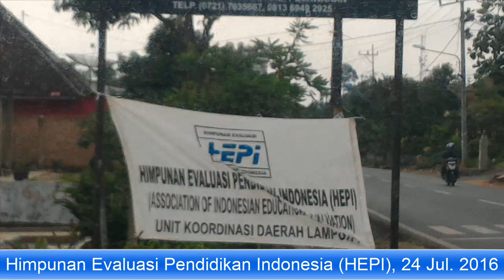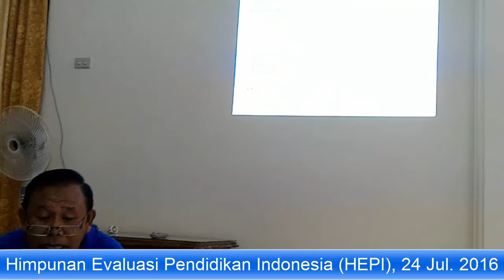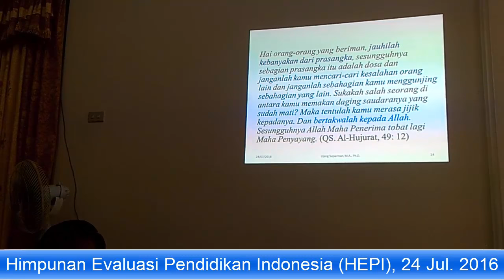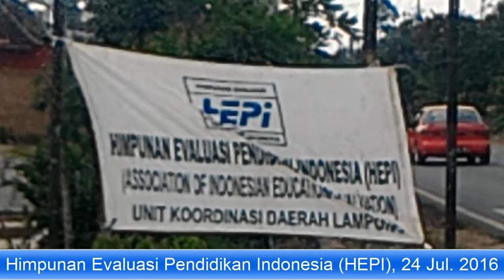Himpunan Evaluasi Pendidikan Indonesia HEPI 201607240006